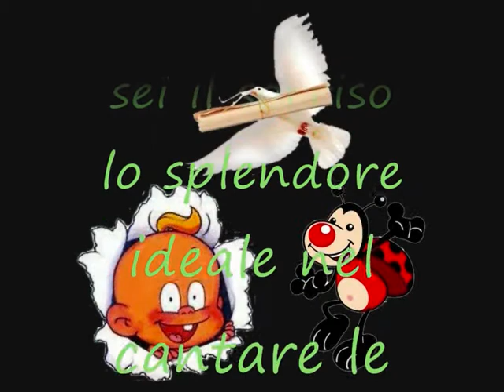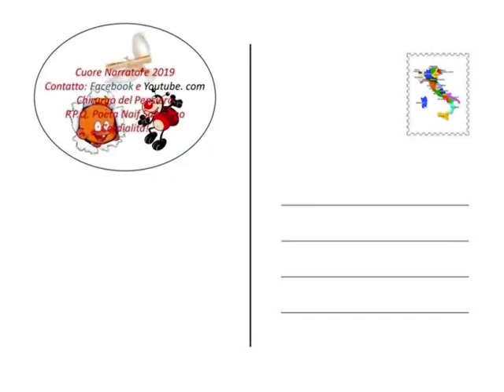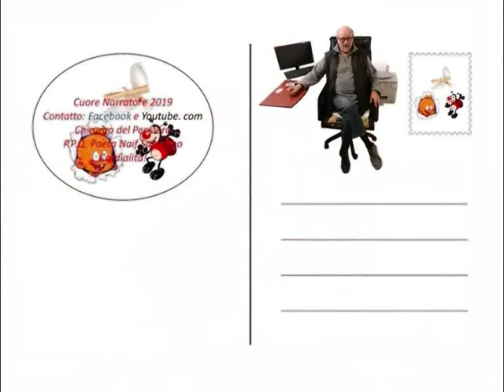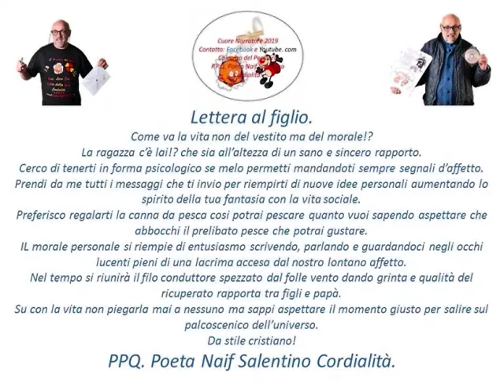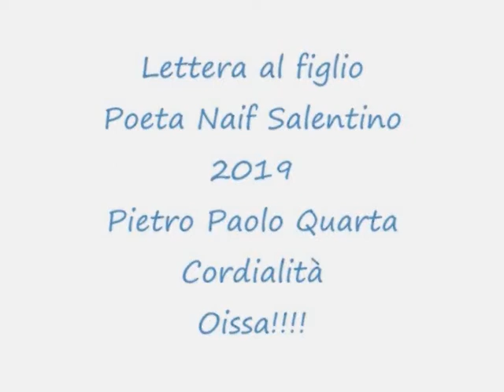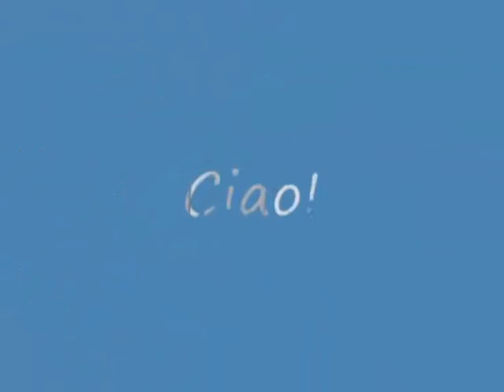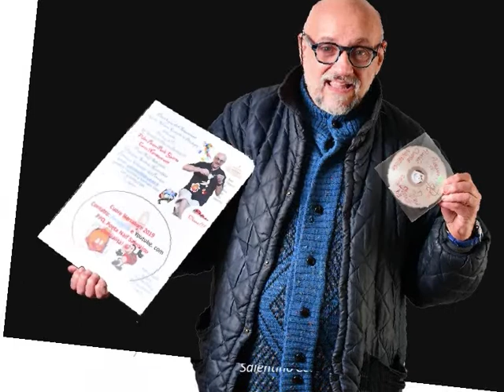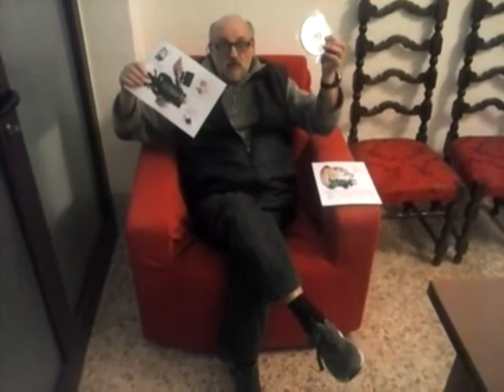5°Video Malinconia d'autore PPQ Poeta Naif Salentino 2020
Speciale oissa!!!.
A voi cari melodici eroi gladiatori.
Dedico questa mia battaglia psicologica alla nuova vita.
Elena e Marco figli Monza Lombardia Nord Italia.
Cordialità.